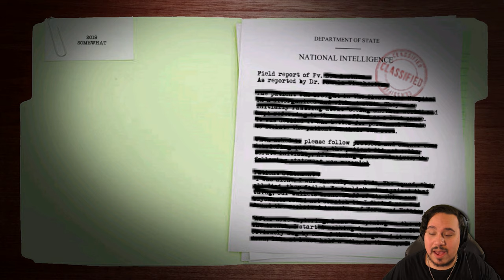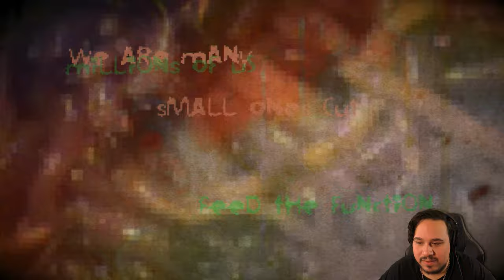WHAT IS EVEN HAPPENING?! | Please Follow (Indie Horror Game)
Please Follow is a short indie horror game that throws you underground into a bizarre and surreal dungeon filled with confusing puzzles and squishy, nasty bugs.
Sounds like fun, right?!